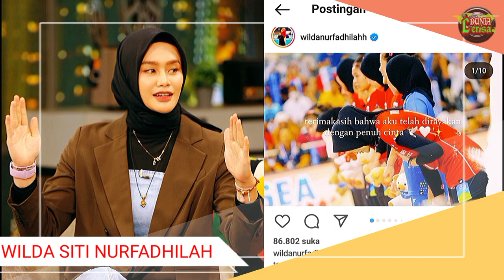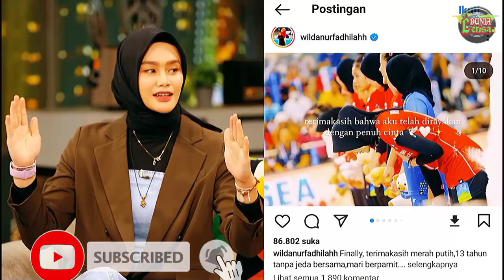Wilda Nurfadhilah Pemain voli Berhijap,Pensiun, menjelang pernikahannya dengan doni haryano.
Sosok wilda Nurfadhilah pemain voli berhijab Timnas putri umumkan pensiun.
Wilda Nurfadhilah pensiun setelah 13 tahun memperkuat  timnas voli putri indonesia.
Atlet cantik wilda Nurfadhilah pemain voli pertama berhijap.